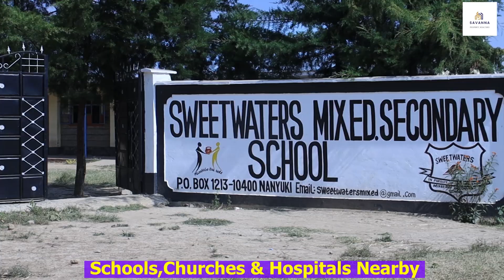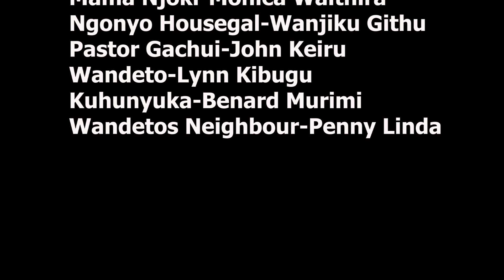Housegal Poisoned My Wife So That I Can Marry Her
Housegal uyu niamakitie andu aingi ni Kuraga Family imwe mwena wa Kiambu na dawa ya Kioro iria amekiriire irioini.